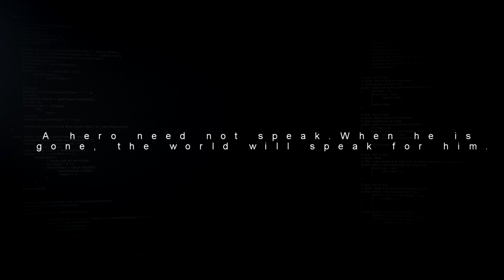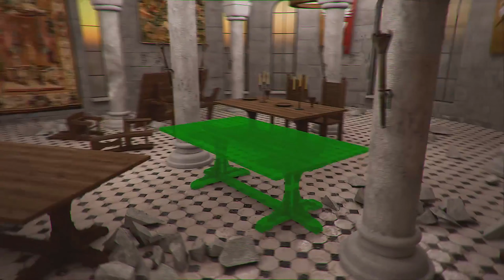CASTLE FLIPPER - Official Game Announcement Trailer (2018) HD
Castle Flipper is a unique chance to become a medieval royal craftsman. You can re-arrange the castle, at your own discretion. Breathe a whole new life into the old rooms and prepare a great feast for the king!